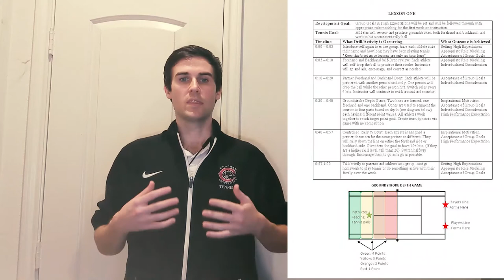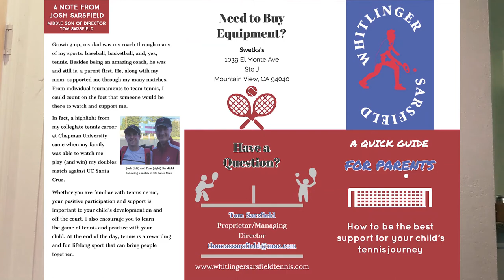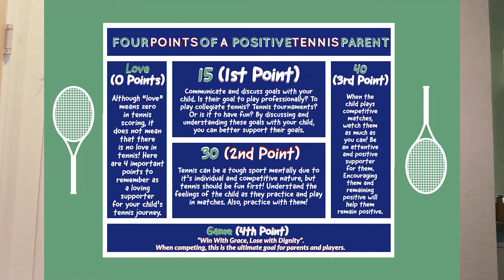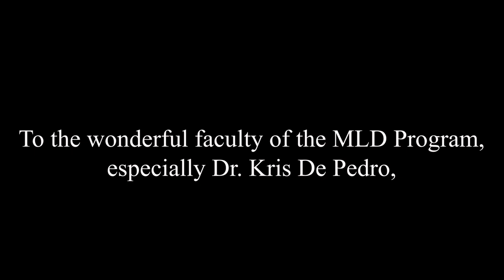From Love to Game, Set, Match: Promoting Positive Youth Development Through Tennis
Josh Sarsfield's Chapman MLD Scholars Forum Video